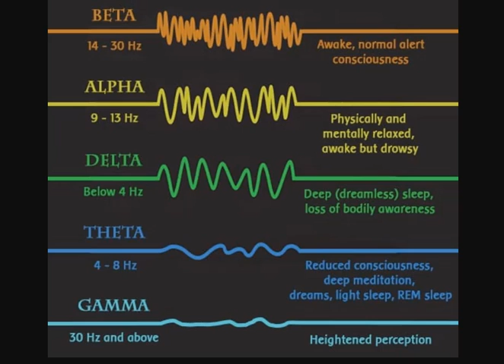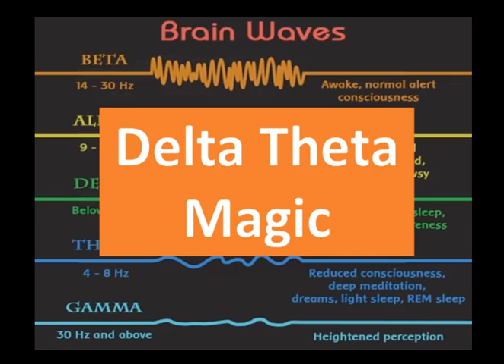Delta Theta Magic